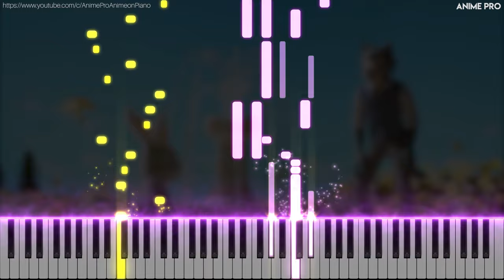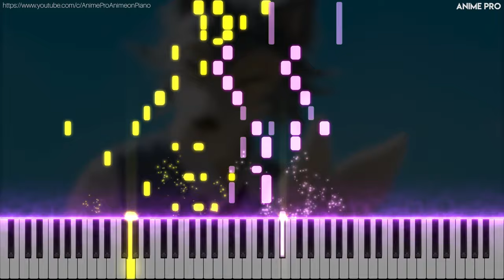Wild Side - BEASTARS OP | ALI (piano)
Wild Side - BEASTARS Opening | ALI (piano)

Anime: BEASTARS
Song: Wild Side
Piano Arrangement/performed by: Anime Pro
Original Artist: ALI